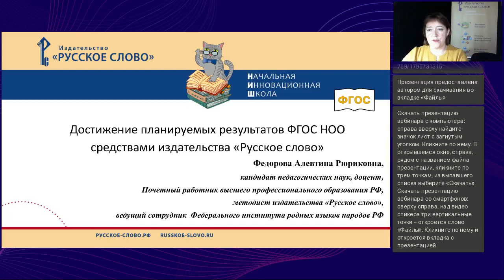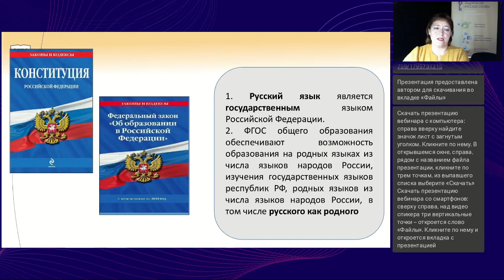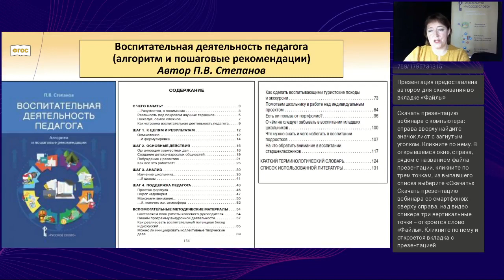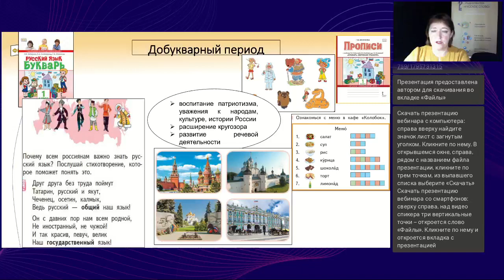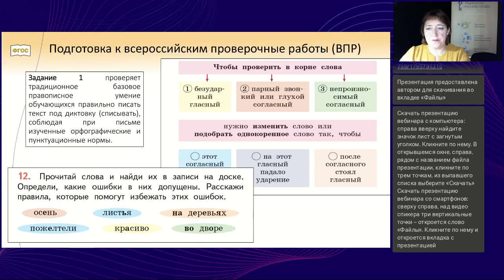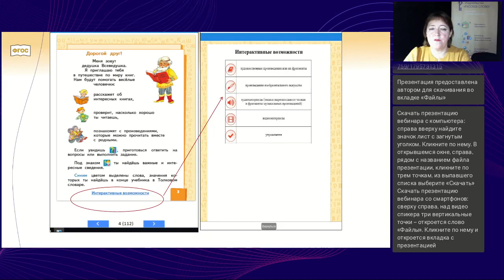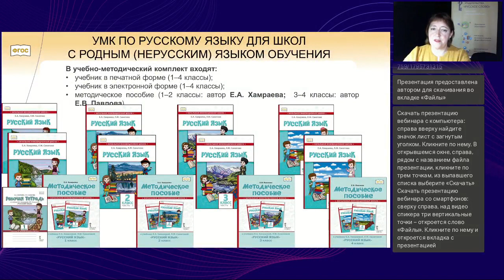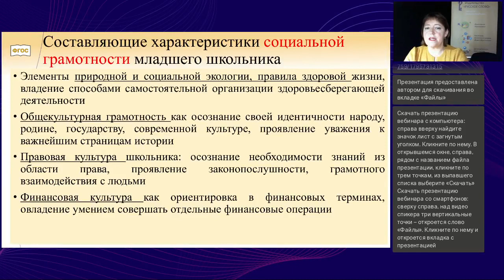Достижение планируемых результатов ФГОС НОО средствами издательства Русское слово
Вебинар
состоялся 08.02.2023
Ведущая вебинара:
Алевтина Федорова, к.пед.н., доцент, Почетный работник высшего профессионального образования РФ, методист информационно-методического центра издательства «Русское слово»

Во время вебинара речь пойдет об учебно-методическом комплекте «Начальная инновационная школа» издательства «Русское слово»: нормативные основы для закупки и использования, содержательно-методические особенности и воспитательный потенциал, отличительные особенности электронной формы, спектр учебных пособий для организации внеурочной деятельности.